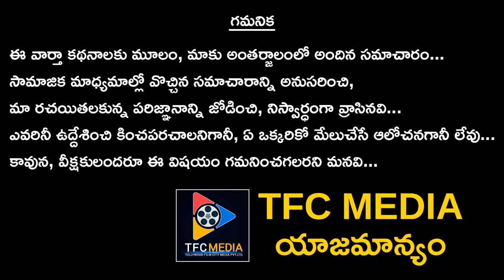అచ్చెన్నాయుడు పిటీషన్ పై హై కోర్టు ఏం చెప్పిందో చూడండి || TFC News | Telugu Political news